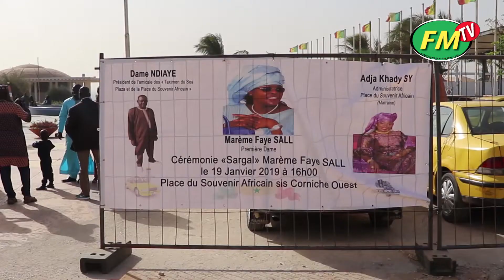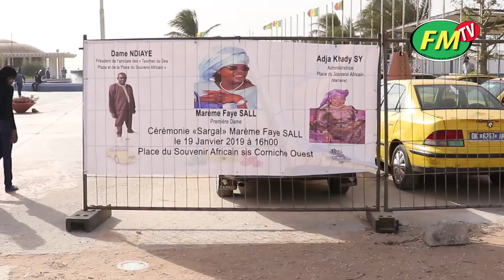Journée Sargal Mareme Faye Sall avec les Taximans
Les chauffeurs regroupés en association sur la houlette de leurs President Dame Ndiaye ont organisé ce samedi 19 janvier un ‘mega Sargal’ a la place du souvenir en faveur de la Première Dame, Mareme Faye Sall.
En effet  la marraine Adja Sy et Dame Ndiaye l’initiateur de cet événement se disent prêt a réélire le président Macky Sall au 24 février 2019  sur la presence de la délégation du ministère de la fonction publique
Les louanges de la première Dame ont été  chanté par les chauffeurs. Le constat est que si les taximans sont respectés aujourd’hui c’est grâce a Mareme Fall Sall ;  Mareme Faye Sall mogni yobou maka di gnou djokh sukarou koor disent les Taximan